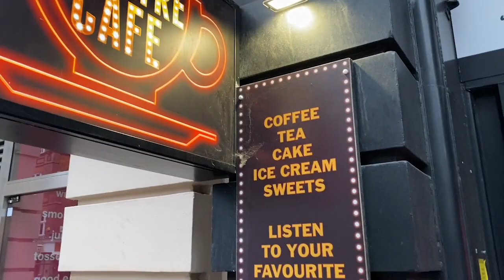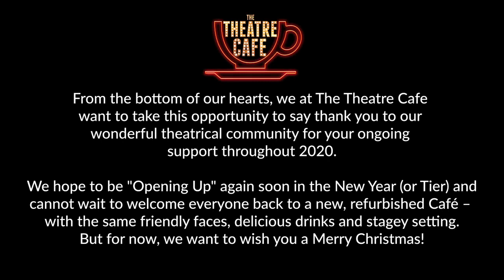Watch "Have Yourself a Merry Little Christmas" | The Theatre Café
Merry Christmas from The Theatre Café!

Watch our star-studded video of your favourite West Enders singing "Have Yourself a Merry Little Christmas" – and we sincerely hope that you do!

"Have Yourself a Merry Little Christmas" features Alice Fearn, Stephen Ashfield, Hiba Elchike, Jay Perry, Emma Kingston, Jack Malin and Shekinah Mcfarlane, as well as up and coming talent Callum Henderson, Katy Haffner, Caleb Lagayan, Josh Barnett and Gracie McGonigal.

The track features piano and orchestrations by Christopher Bond, alongside Steve Jones (drums), Matthew Farrell (bass), Daisy Evans (saxophone), Thomas Fountain (trumpet) and Dafydd Thomas (trombone). The video is edited by Jake Waby Productions.